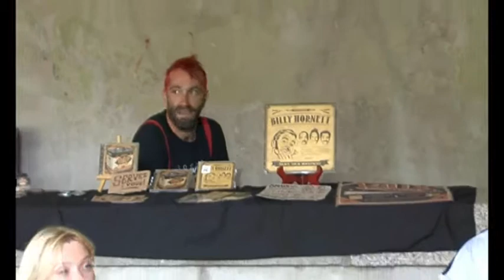Billy Hornett-Rock'N'Roll déjanté aux "P'tites Lessives 2015"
Formé en septembre 2011 par Polo et Tchak (ex-LaRotule50's), et Dadé Kool, batteur des Dirty Fonzy, le groupe sert un rock'n'roll déjanté et énergique, frisant parfois avec le blues ou le punk rock.
Billy Hornett fait explosivement du rock’n’roll, du rockab déchaîné, limite punk. Et au-delà de séduire les convaincus du rock, le trio a les capacités scéniques et musicales de faire danser autant Mamie Simone que le jeune Kevin !
En concert aux P'TITES LESSIVES de la RUE SAINT MALO, organisées par les assos VIVRE LA RUE et LA MALOÏNE à BREST Recouvrance et filmées par Kitty Kamera !
COME ON TOUR booking bands !